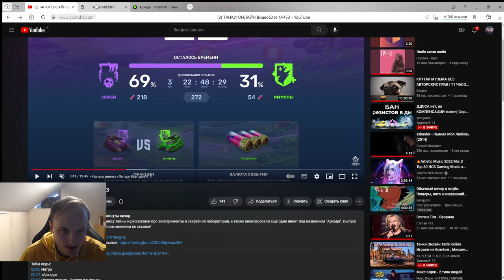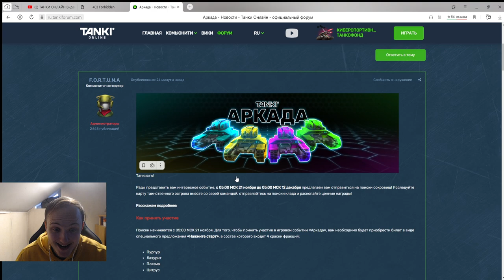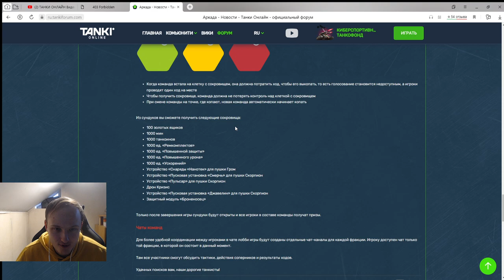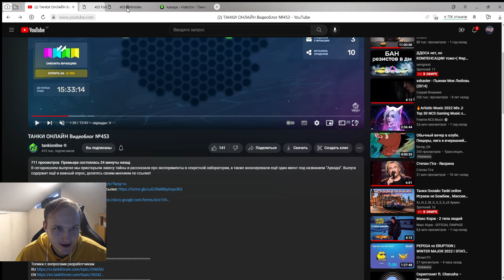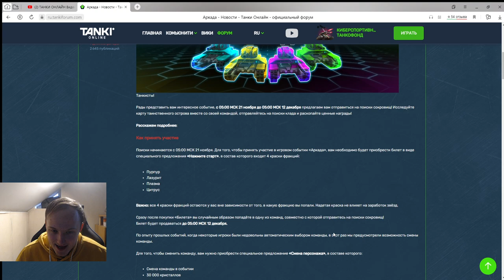ВОЙНА 3.0 УЖЕ В ТАНКАХ ОНЛАЙН! СОКРОВИЩА С ТАНКОИНАМИ, ГОЛДАМИ,НОВЫМИ УСТРОЙСТВАМИ В ТАНКАХ ОНЛАЙН